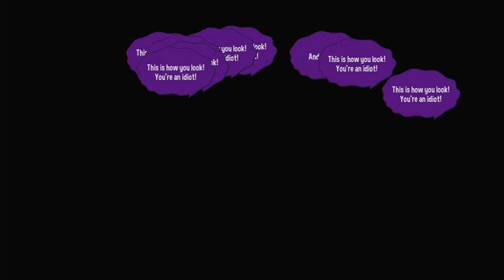A Hat in Time PS4 Let's Play Part 3 - Subcon Forest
Welcome back my loyal subjects in this video we head to Subcon Forest and we run into to trouble at the start

Channel Description

Patrons

Karnage